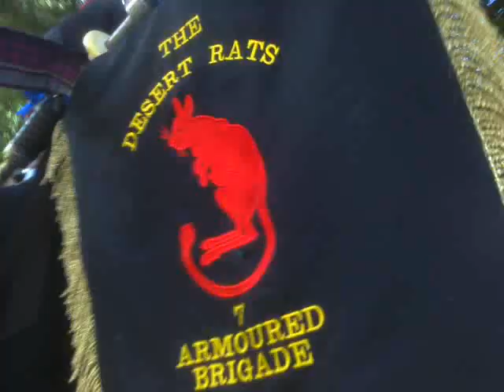Remembrance Day 2020, Glen Innes ; Bagpipes After The Ceremonies...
This Canadian Chinook Pilot, who flew with the British RAF during Desert Storm, name of Mack, is the quaintly picturesque Character often seen perambulating about the town, generally sporting a Deerstalker Hat, Harris-Tweed Sportscoat with Leather Elbow-Patches, and puffing on his bent-stem Briar Pipe...

This is the first time I've seen him in his Parade-Ground rig-out, and through the International Fraternity of the Aeronautical Handlebar Moustachios. , one was successful in petitioning him to...,

 "Blow down the Tail of that Cat of yours, while squeezing it's broken Ribs, and dexterously manipulating it's Left Front Leg...(!)."

  It's a wonderful thing to dwell in a town where one is cherished for one's little eccentricities...; and if a Canadian raised to think like a Scotsman wants to come and live in Glen Innes, Oz, after flying for Britain and fighting for NATO..., then I for one am determined to be supportive.

I will confess to having been highly surprised though, when after a couple of years of noticing Mack walking to & from his place of work..., having encountered occasion to converse with him ; and hearing his Canadian Accent - instead of the British tones I was expecting.

   So, today I was very pleased to have secured his permission to make and post his Video.

  Mack is actually one of 2 Chinook Pilots we have living in Glen Innes, the other one was a Wing Commander in the RAAF - who was a Mirage driver before taking up Rotary Wings ; but he goes "stealth" and shaves his whole Head, so he sports no Handlebars at all...(!)

Stay safe.

;-p

Ciao !